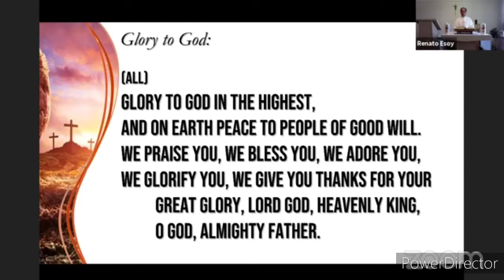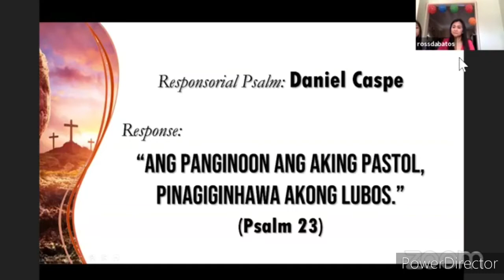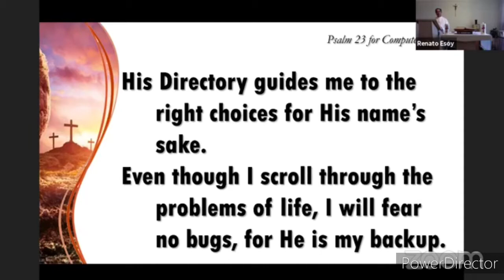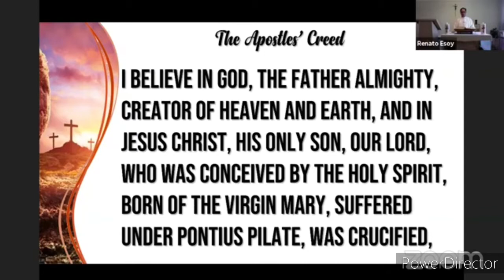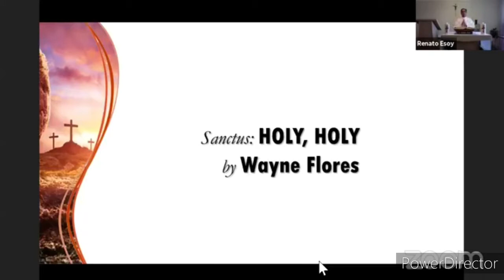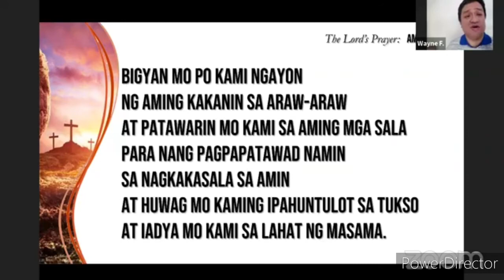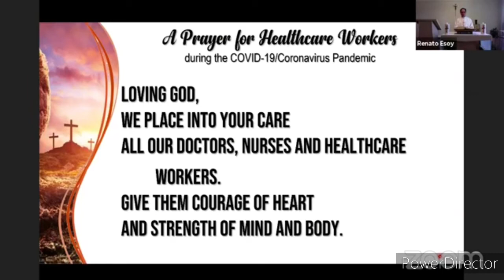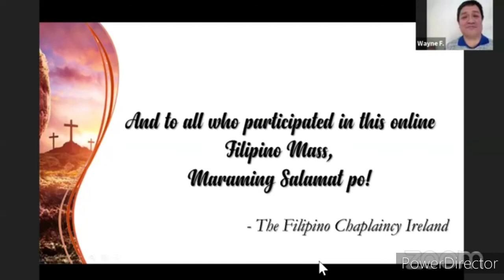MONTHLY FILIPINO MASS IRELAND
4th Sunday Easter, 3rd May 2020, Good Sheperd Sunday
Officiated by Rev Fr Rene Esoy, SSS
with the Filipino Chaplaincy of Ireland